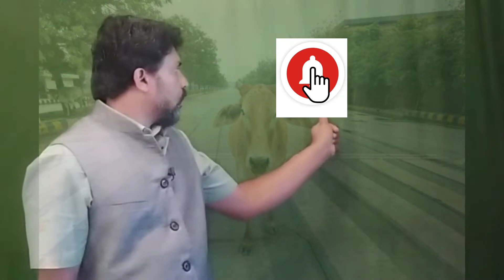ಕೊಡಗು ಹಾಸನ ಗಡಿಯಲ್ಲಿ ದನ ಮಾಂಸ ಪತ್ತೆ, ಗೋ ರಕ್ಷಕರೇ ಭಕ್ಷಕರು, ಬಹುಷಃ ಹಾಸನದಲ್ಲಿ ಪ್ರತಿಭಟನೆ ಆಗಲಿದೆಯಾ?